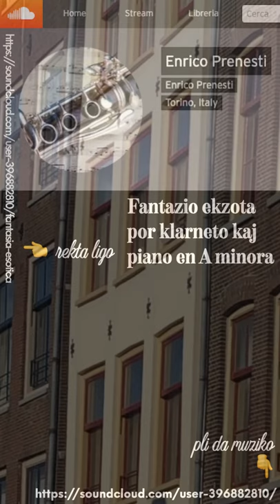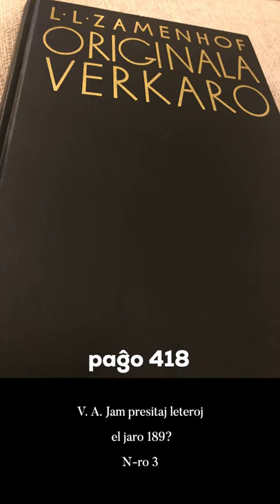Zamenhofa Medito 288 + Antaŭmedito 138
Pri utopioj, revoj, sonĝoj, kaj novigemuloj.